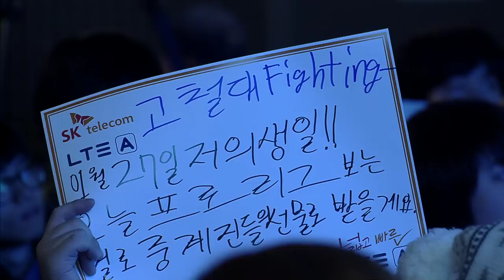[SPL2014] Squirtle(IM) vs Terminator(JINAIR) Set1 Out-Boxer -EsportsTV,SPL2014